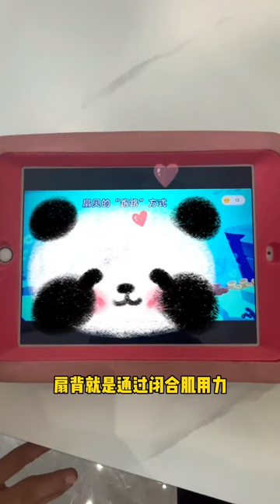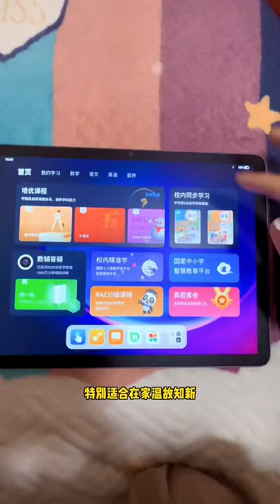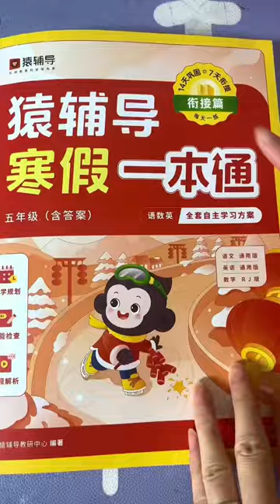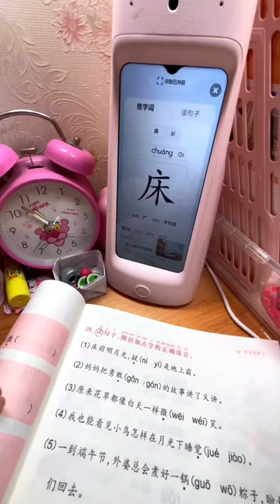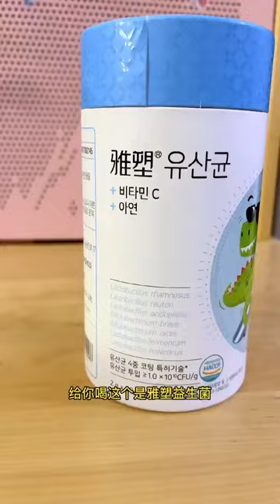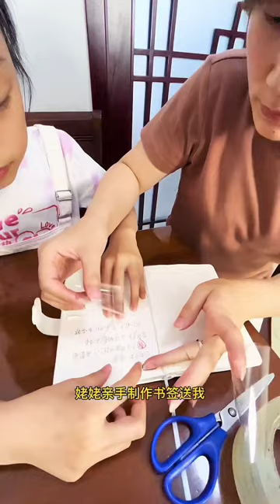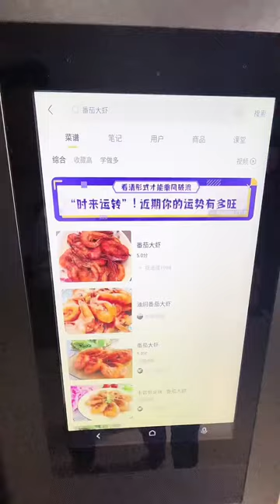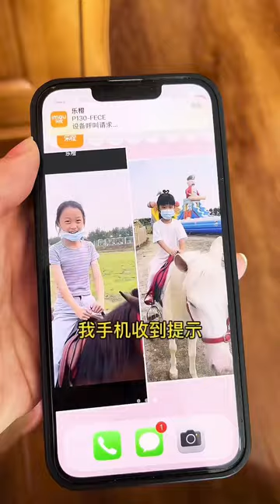妹妹總搶姊姊的紅包，這次姊姊故意拿弟弟紅包讓他搶，專門在媽媽套路她沒想到還真上鉤了！ 家庭 家有萌娃【鼠老大】